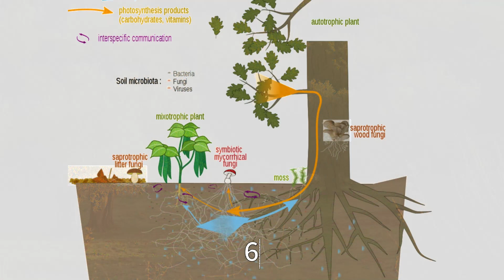Top 10 Incredible Facts About Trees You Wouldn't Be-Leaf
Today, we're turning over a new leaf and digging into the fascinating world of trees. These perennial plants tower over us and provide countless benefits for our planet.

Thank you to the following for the use of their images/videos!